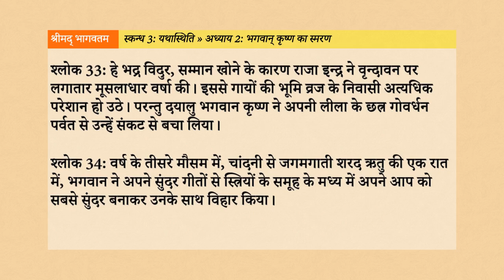Srimad Bhagavatam 3.2: भगवान् कृष्ण का स्मरण Hindi AudioBook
नमस्तें भक्तों, इस वीडियो के माध्यम से, हम श्रीमद्भागवतम् के तृतीय स्कन्ध के अन्तर्गत “भगवान् कृष्ण का स्मरण” नामक दूसरे अध्याय के विषय को सुनेंगे, समझेंगे, उन्हें जानकर अपने जीवन में उतारने का प्रयास करेंगे।